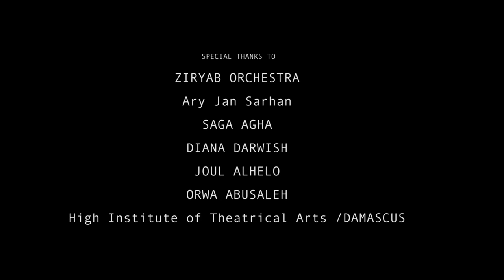Point Zero (winner award of merit)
His nostalgia drove him to that room, full of the unknown with the war votes dancing with his dreams on the brink of hope.

A film by  Yazeed Sayed
Music composed by Raad Khalaf
Choreography & dancing by Hussein Khaddour